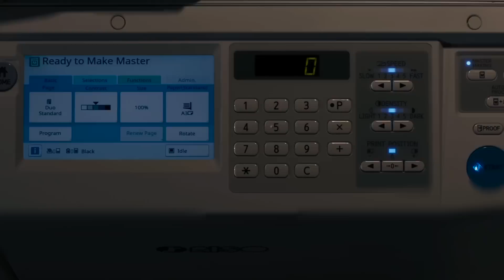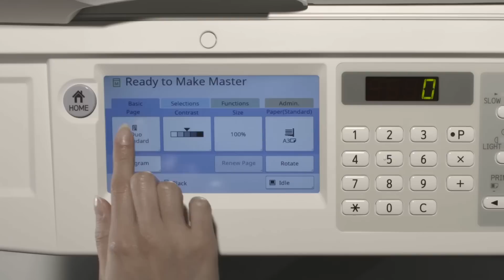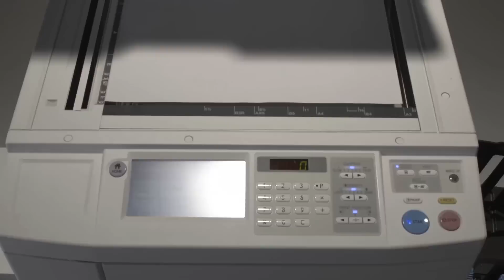RISO SF Series of Digital Duplicator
The RISO SF Series of Digital Duplicator